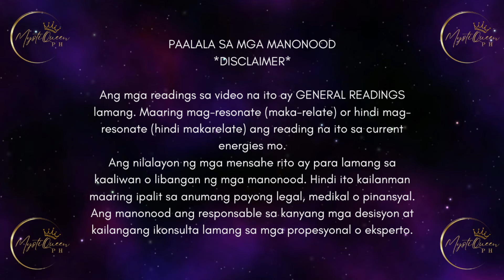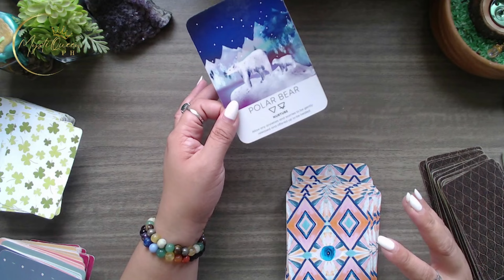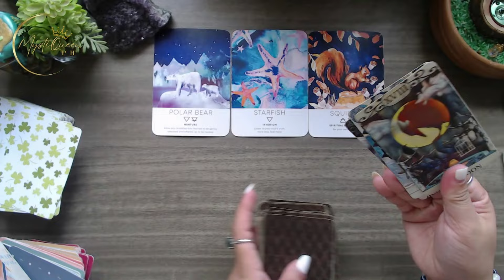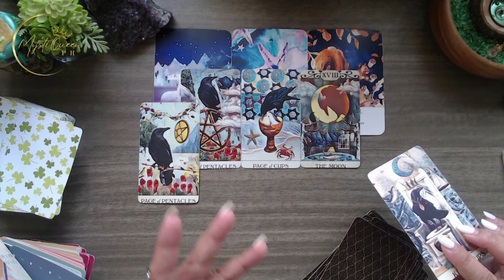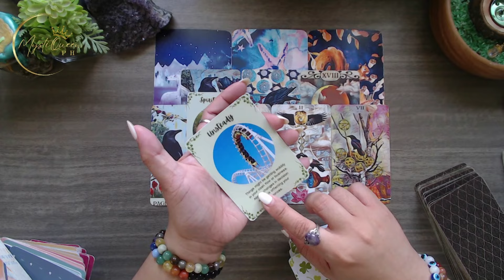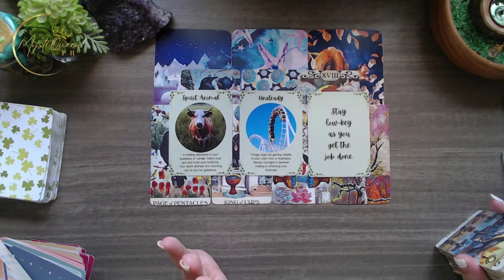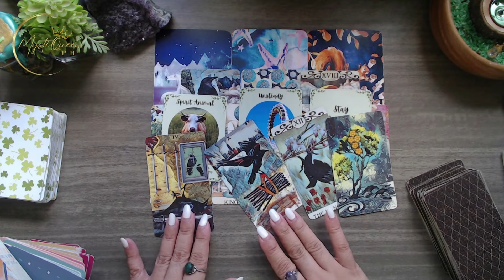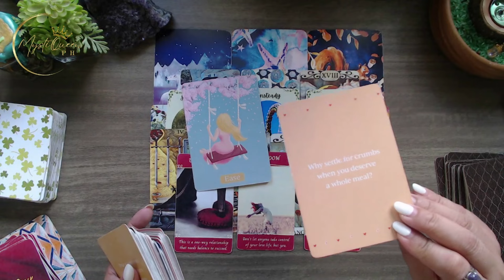♋ CANCER KAPALARAN ✨ March 25-31 2️⃣0️⃣2️⃣4️⃣ ✨ Ano'ng Maaring Maganap? 🔮 Tagalog Tarot Reading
🔮 PRIVATE/PERSONAL READING 🔮

Salamat po!🙏

👑MystiQueen PH

🍿 OTHER VIDEOS/MESSAGES/READINGS 🍿